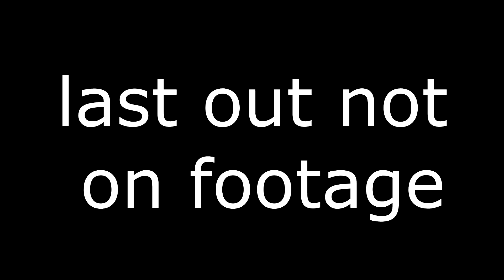White Plains 3 Elmsford 2 7/7/19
White Plains forces Elmsford to have to beat Ardsley to force a rematch on 7/9/19. Game was originally rained out 7/6/19 when WP had just played.